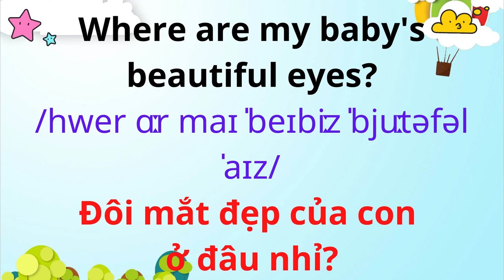English for Parents and Kids |Talk with me baby |53